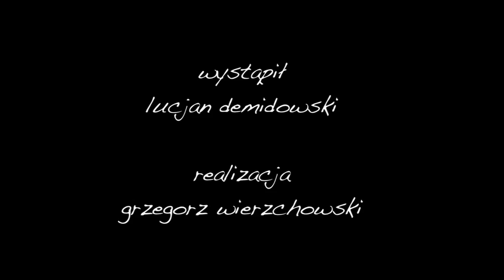Kot z Cheshire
Projekt "My z Lublina" -- to konkurs na krótki film o mieszkańcach Lublina.
Kinoteatr Projekt, Centrum Kultury w Lublinie
Nagroda główna, ufundowana przez miasto Lublin